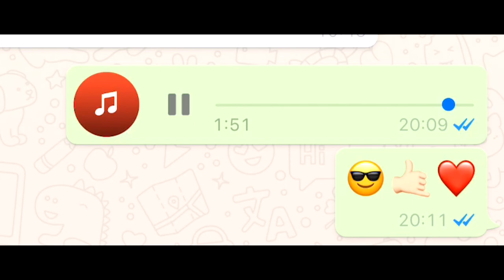Te Robaré ( Cover in Italiano )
Supportami condividendo il video sui tuoi social!
   TE NE SAREI GRATO !